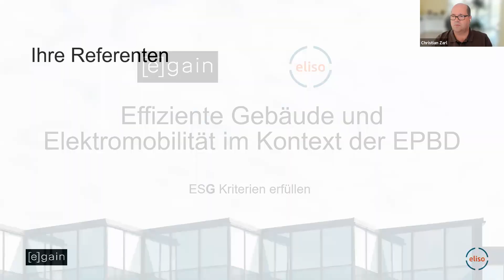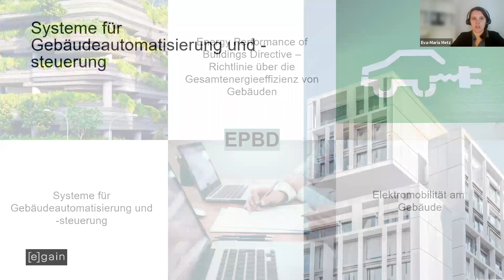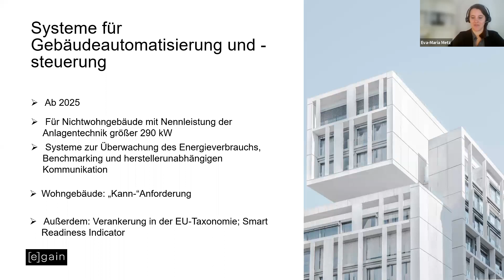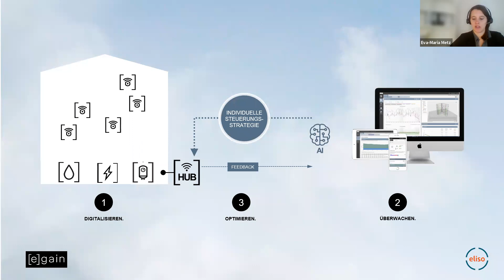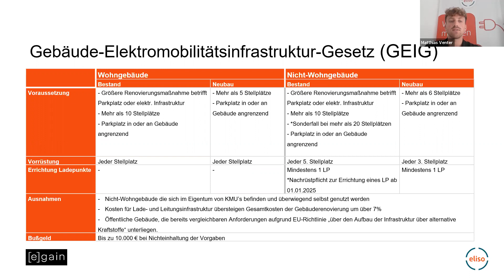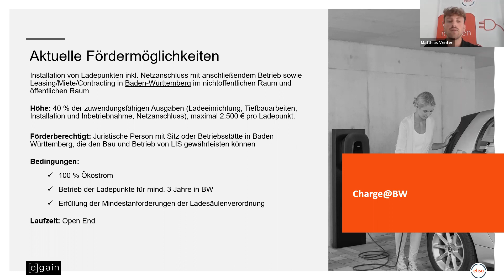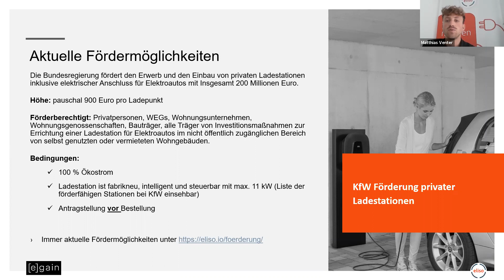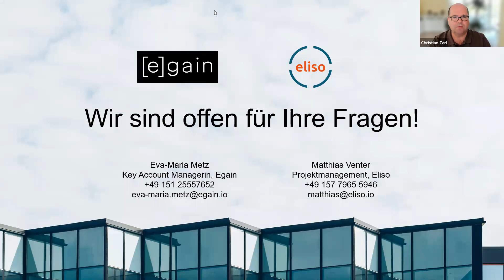Effiziente Gebäude und Elektromobilität im Kontext der EPBD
Hinter der Abkürzung ESG verbergen sich Kriterien aus den Bereichen Umwelt (Environmental), Soziales (Social) und verantwortungsvoller Unternehmensführung (Governance). Damit sind nachhaltigkeitsbezogene Bereiche im Unternehmen beschrieben wie der Umgang mit Energie und Ressourcen, Arbeitssicherheit und Gesundheitsschutz sowie Compliance und Risikomanagement. Die Berücksichtigung dieses Ansatzes beeinflusst immer stärker die Gestaltung von Gebäude-Portfolien.

Wie können Gebäude ESG-konform werden? In unserer Online-Veranstaltungsreihe beleuchten wir gemeinsam mit unterschiedlichen Referent*innen diverse Aspekte aus dem ESG-Kontext und zeigen praxisorientierte Lösungen auf.

Wie hängen Gebäudeeffizienz und Elektromobilität zusammen? Gemeinsam mit Eliso GmbH erläutern wir die gesetzlichen Grundlagen aus der Energy performance of buildings directive (EPBD) und zeigen Wege zur Förderung von Nachhaltigkeitsprojekten auf.

13. Oktober 2021, 11:00 – 11:45 Uhr